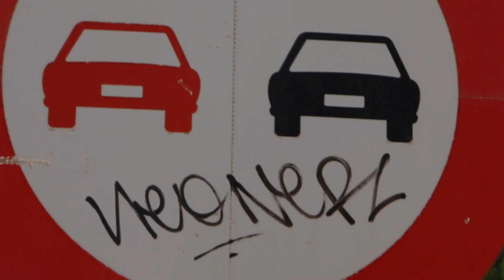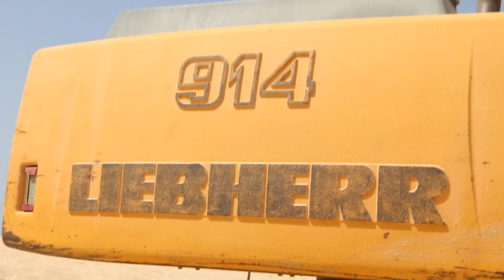Incendio Mientras En El Jacuzzi (vlog 58)